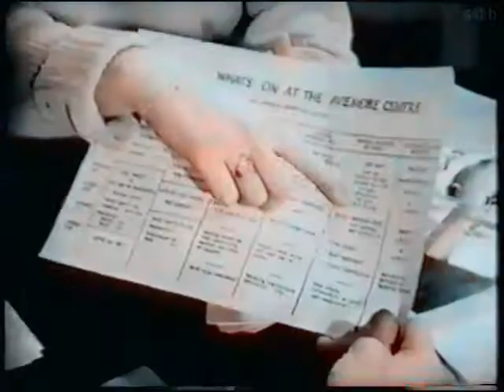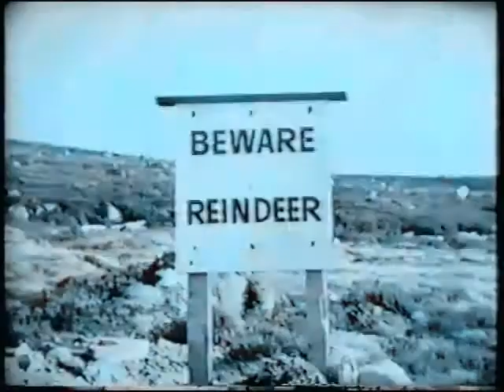Highland Playground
A British Travel Association/Scottish Tourist Board film from 1968 about Aviemore winter sports centre in the Scottish Highlands.

This film was used as a BBC2 Trade Test Colour film.